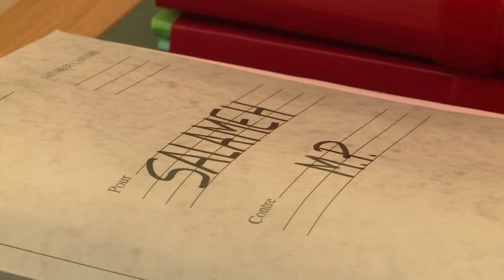Début du procès de Salameh pour la disparition de 3 prostituées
Le procès de Patrick Salameh, 56 ans, accusé de la disparition de trois prostituées en 2008 à Marseille, s'est ouvert lundi 17 mars dans une très grande tension devant la cour d'assises des Bouches-du-Rhône à Aix-en-Provence. Durée: 01:20